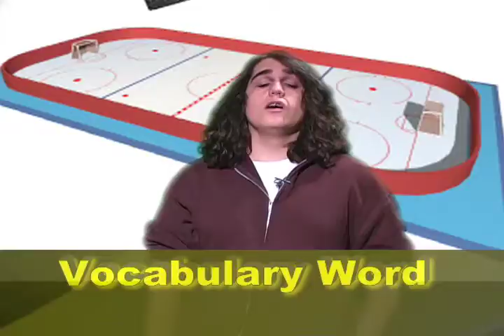nterboro High School K-Scope 4-24-08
interboro High School's Daily News Program, Kaleidoscope.
Prospect Park, PA
19076